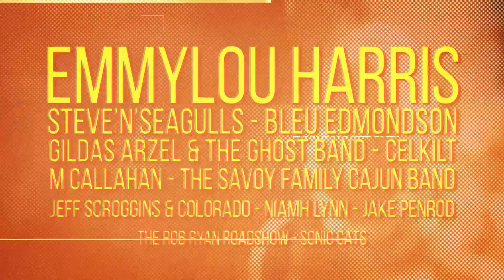Festival Country Rendez-Vous 2017